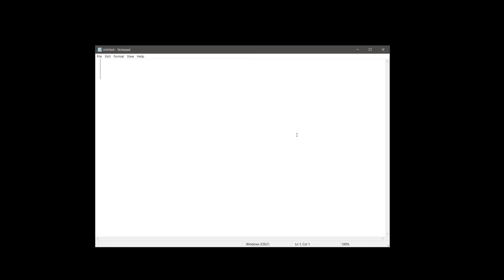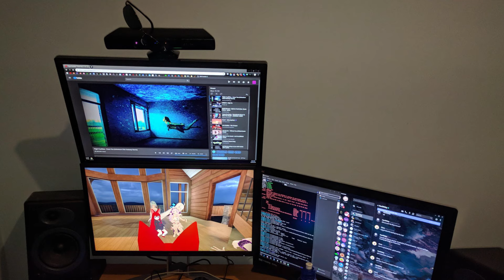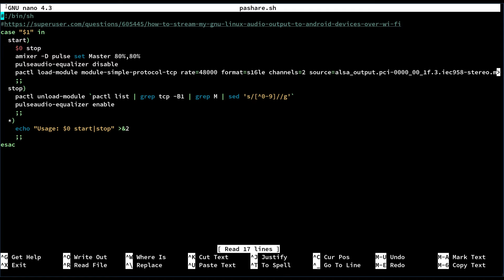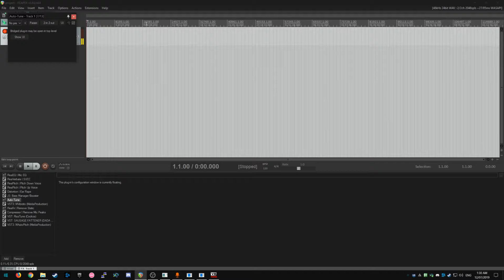Scuffed VR using a Phone, Kinect and PS Move